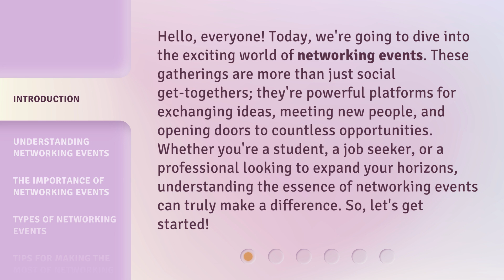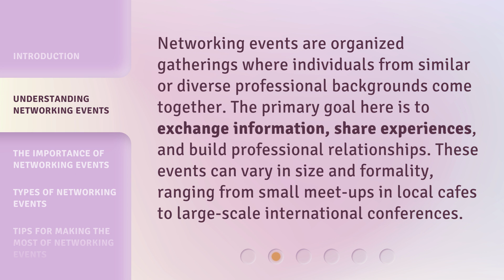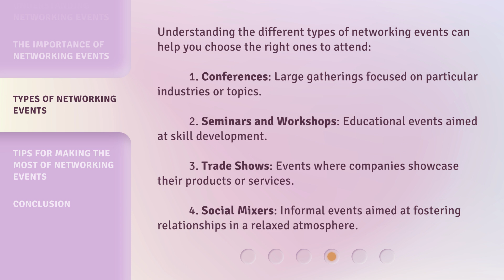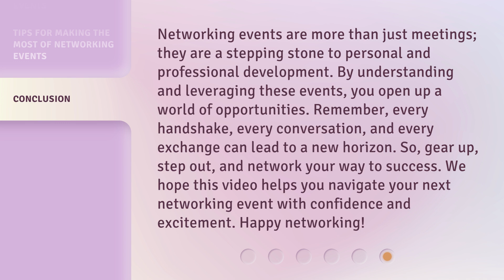Networking Events: A Key to Professional Growth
Unlocking Success: The Power of Networking Events • Discover how attending networking events can propel your professional growth and open doors to new opportunities. Learn valuable tips and strategies for making meaningful connections and expanding your network. Don't miss out on the key to unlocking your success!

00:00 • Introduction - Networking Events: A Key to Professional Growth
00:41 • Understanding Networking Events
01:09 • The Importance of Networking Events
01:48 • Types of Networking Events
02:22 • Tips for Making the Most of Networking Events